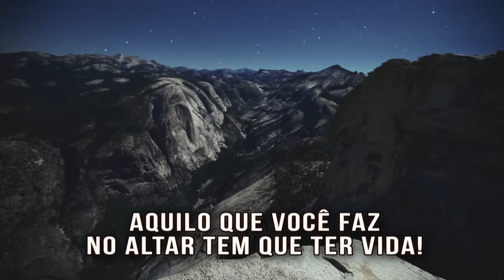Aquilo que você faz no altar tem que ter vida!